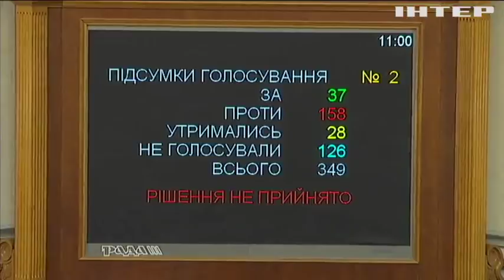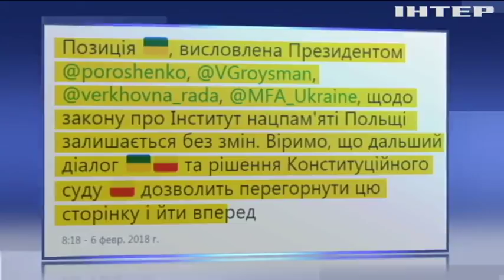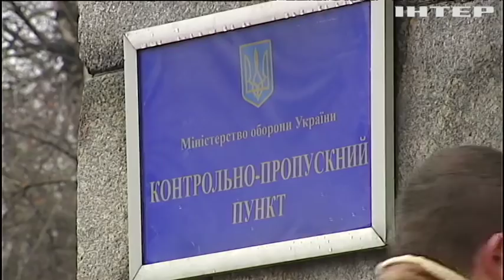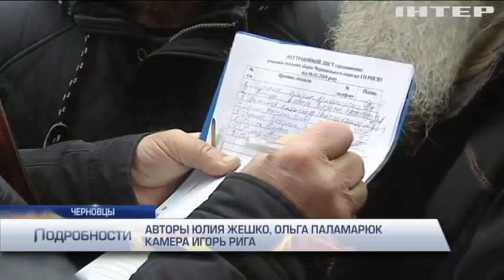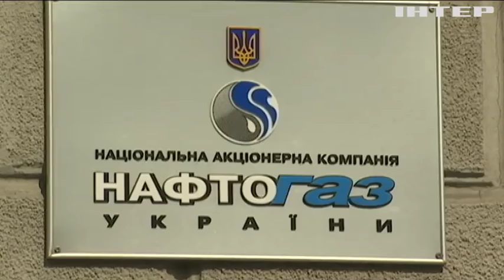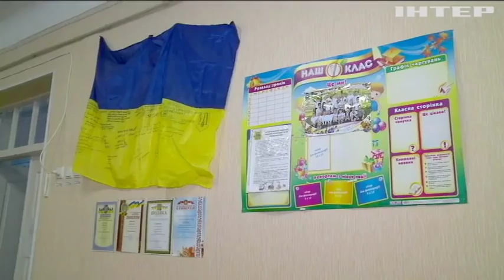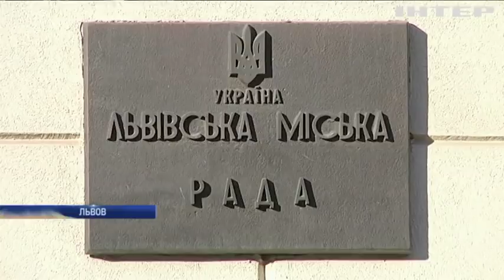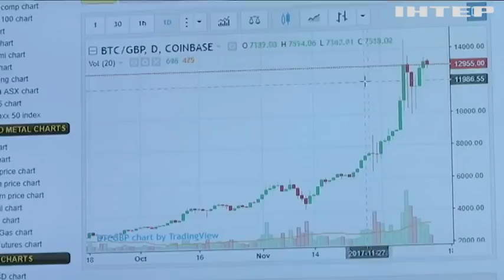Подробности, выпуск за 6 февраля 2018 года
Смотрите в этом выпуске:
Кадры, суд, деоккупация. Верховная Рада открыла восьмую сессию, за что успели проголосовать и что оставили на потом?
Не достучались. Президент Польши решил подписать скандальный закон об институте нацпамяти. Почему дипломатия не сработала?
Протест за протестом. Военные пенсионеры в который раз требуют пересчитать пенсии. Чего добились?
Особое приглашение. Евросоюз намерен принять шесть стран. Есть ли шансы у Украины?
Зеленый вандализм. Во Львове массово рубят деревья, кому мешают насаждения в городе?
Самые охраняемые. Почему черкасские депутаты теперь работают в оцеплении полиции и проходят через металлодетекторы?
Рано радовался. Почему Трампа винят в лихорадке на мировых фондовых рынках и ждать ли глобального экономического кризиса?